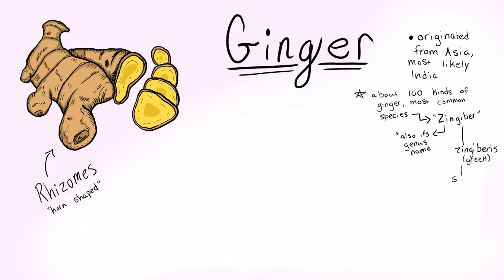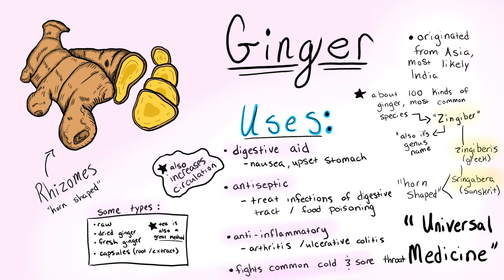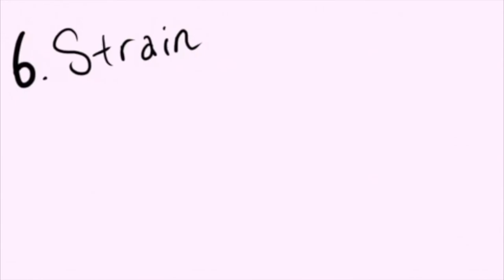Relax and Learn | Ep. 1 ~ Ginger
Hello everyone!

Welcome to the very first installment of "Relax and Learn", a series I am trying out that will be explaining various topics in a short summarized teaching format :) I'm going to be incorporating some of my art and animations to make it a little more interesting...Today's episode is going to be about Ginger root as alternative medicine is something that interests me quite  bit. I hope you enjoy!

Book Used for information: "Guide to Medicinal Herbs: The Worlds Most Healing Plants" by  Tieraona Low Dog M.D., Rebecca L. Johnson, Andrew Weil (Foreword by)

Time Stamps:

Intro: 0:00
Ginger Overview: 1:23
Tea Recipe: 5:34
Outro: 6:29

Thanks again for watching! Also make sure to check out my IG and Facebook to stay up to date and interact with me a bit more, links are below and at the end of the video! I really appreciate the support and I hope to see you again soon my friends :)